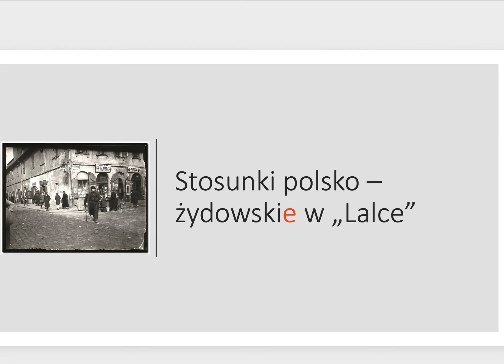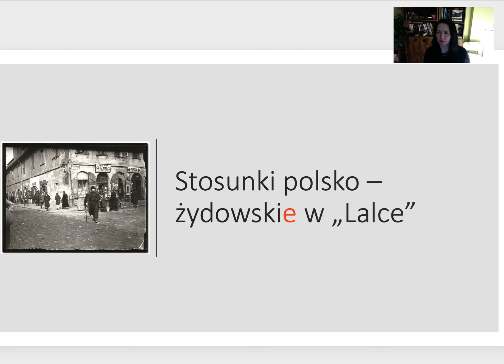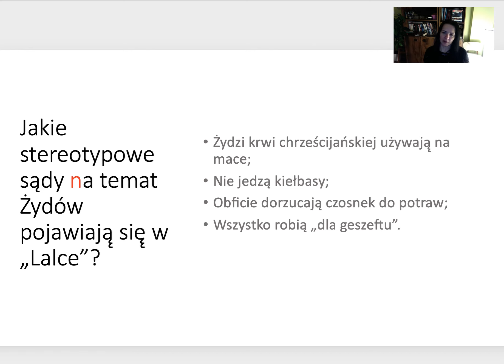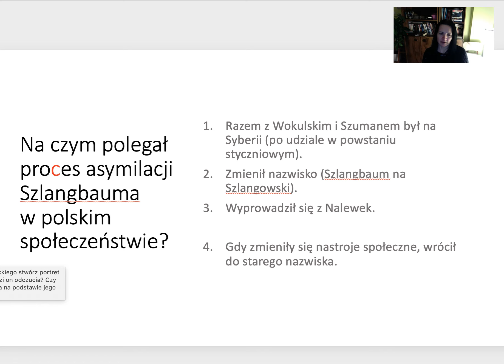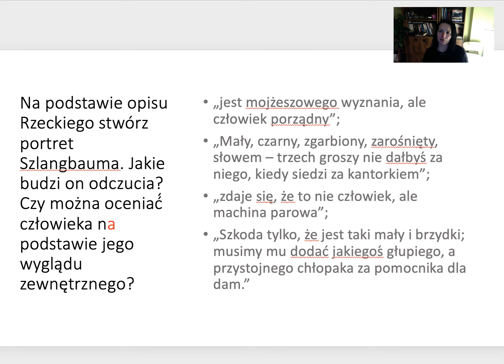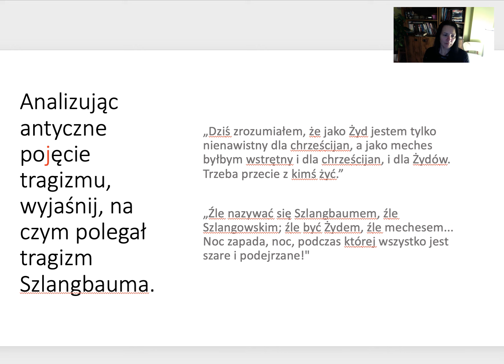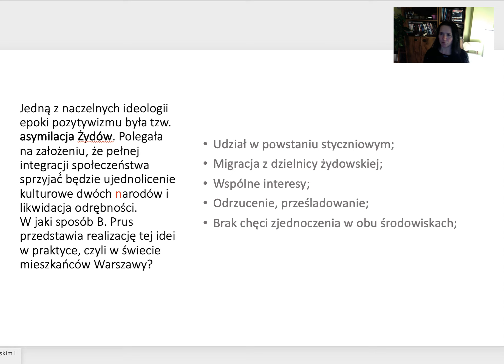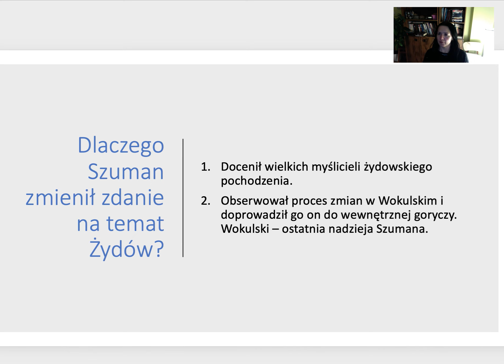Lalka 6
stosunki polsko - żydowskie